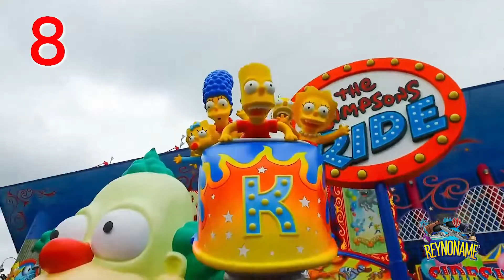QUÉ HACER EN UNIVERSAL STUDIOS ORLANDO/Las 10 Mejores atracciones#universalstudios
Para participar del sorteo hay que buscar una palabra que aparecerá en la parte de abajo de la pantalla en este video. Esa junto con otras 5 palabras que debes a encontrar en los videos subidos el día sábado 29 de agosto de 2020 en los canales amigos de Maxi San Martín, Maya Jara, Reynoname, La Blue Kombi Y Viaje Magico y estar suscrito a estos canales y a mi canal de Parques y Viajes.

Luego hay que mandar por mail a indicando que palabra aparece en cada video y en que canal hasta el domingo 6 de septiembre de 2020.

Los participantes deben ser mayores de edad y estar suscritos a los 6 canales en mención.

El domingo 13 de septiembre de 2020 en el canal de parques y viajes se hará en vivo el sorteo para conocer al ganador.

El premio no incluye  el traslado hasta la ciudad de Orlando, entradas a los parques si las desea y/o trámites de visa para el ingreso a los Estados Unidos de Norteamérica.

Tanto Parques y Viajes como los otros canales participantes no entregarán carta de invitación alguna ni dará asesorías para los trámites de Visa en caso que se requiera.

Quién resulte ganador podrá elegir la fecha que desee para hacer uso de esas dos noches de alojamiento hasta 4 personas en el hotel Endless Summer Surf Side, pero la misma debe ser antes del 30 de septiembre de 2021.

DATOS A ENVIAR EN EL MAIL
Titulo del mail: Sorteo 5k Parques y viajes
En el mail debe indicarse
Nombre y apellido
Numero celular
Cuenta con la que está suscrita a los canales participantes
Indicar las palabras encontradas y en que canal cada una.

Hola Soy Reynaldo de México , subo vídeos los  Sábados  , te doy consejos para que tus vacaciones sean mas mágicas , puedas ahorrar y las disfrutes al máximo en Disney , Universal y otros destinos

Reynoname Agente Especializado en Disney y Universal
Soy agente especializado para planear tus vacaciones mágicas a Disney y Universal

Únete al Grupo Viajando a Orlando en